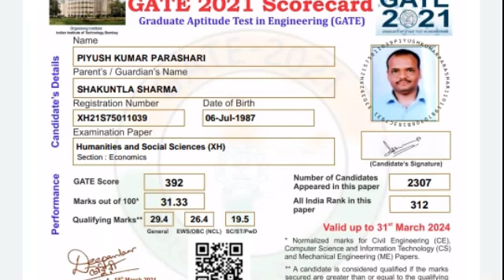Deepawali/deewali, special offer/discount 2021online test series for IIT GATE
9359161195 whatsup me